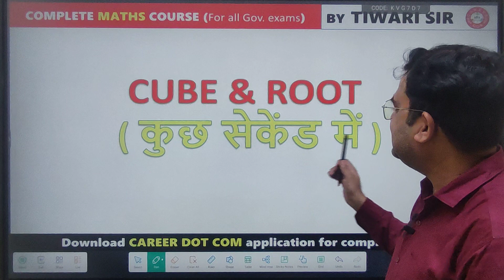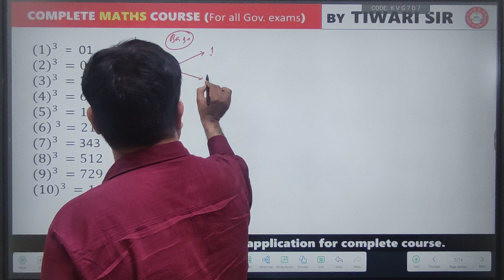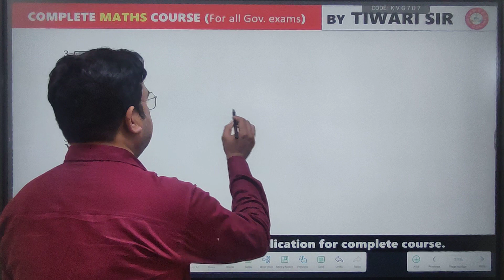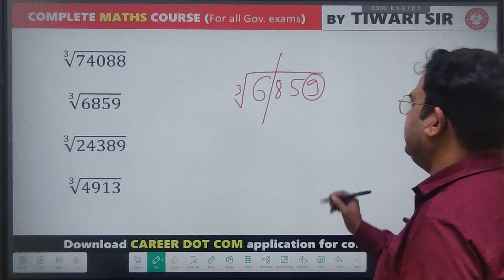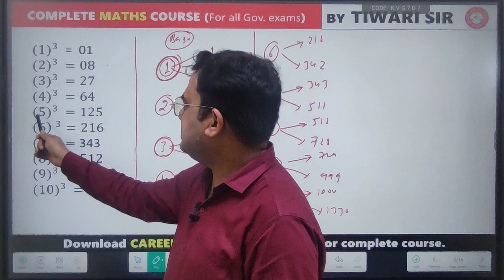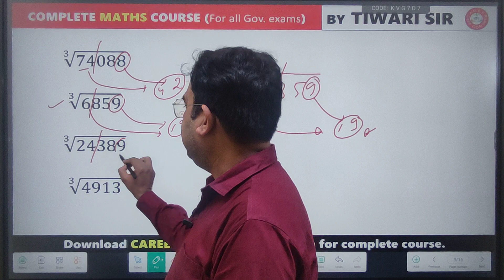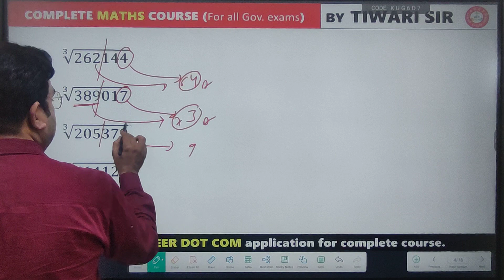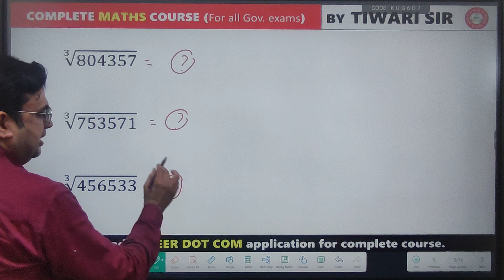CUBE ROOT BY TIWARI SIR. कुछ ही सेकेंड मे निकाले. (Math's tiger)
IN THIS VIDEO WE WILL LEARN ABOUT CUBE ROOT BY TIWARI SIR.